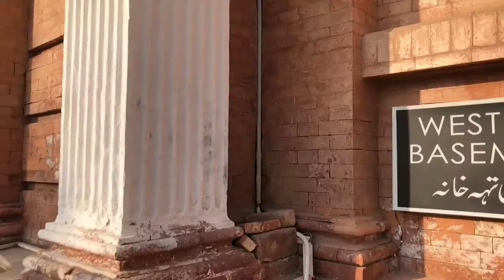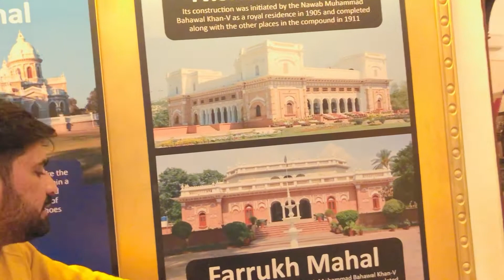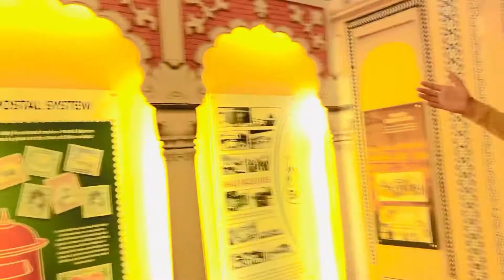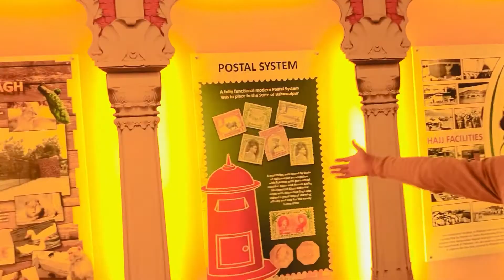Bhot Maza Ki Jaga hai Yaaawr | Episode 02| Noor Mehal Bahawalpur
Bhot Maza Ki Jaga hai Yaaawr